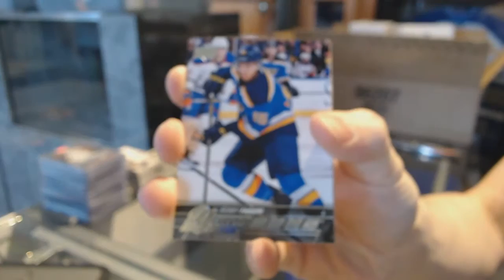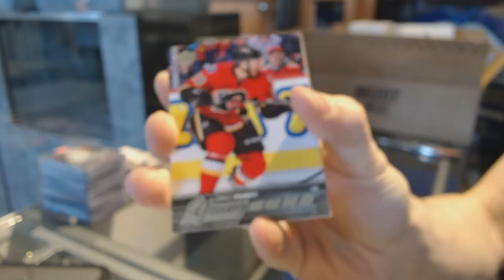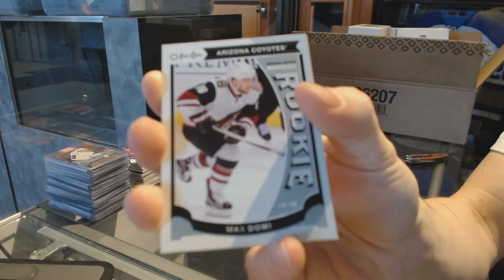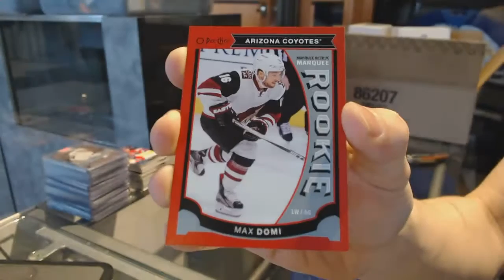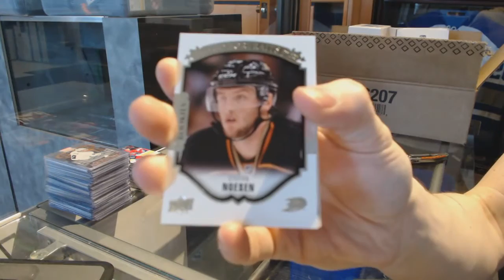15-16 UD Series 1 & 15-16 UD Series 2 Hockey Box Break - C&C GB #7030